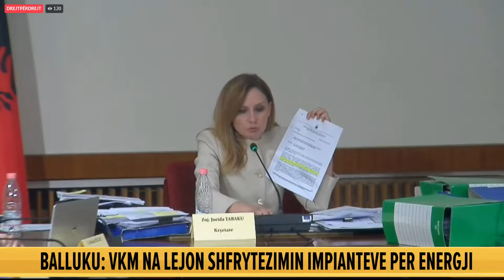Balluku: Bashkia e Durrësit depoziton me të njëjtin çmim si Tirana!Procedura e përshpejtuar është...